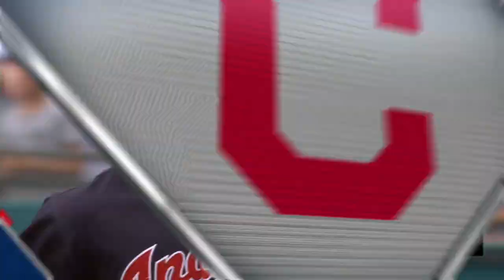Watch the Top 10 Plays of the Day from June 16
Watch the highlights from the Top 10 Plays, including back-to-back homers from Stanton and Sanchez and Adrian Beltre's go-ahead triple